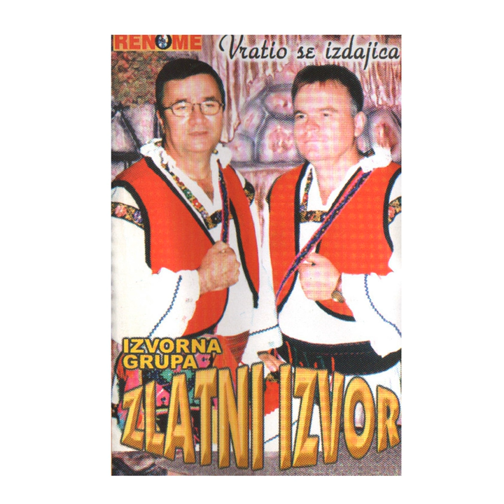Lutalica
Lutalica · Zlatni Izvor

Vratio se izdajica

Composer: Zlatni Izvor
Lyricist: Zlatni Izvor
Music Publisher: KVZ Music Publishing